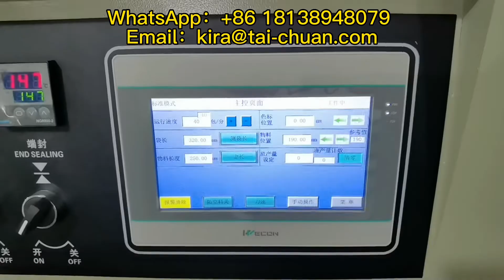Servoing automatic feeding plastic pump packing machine automatic packing machine sealing machine